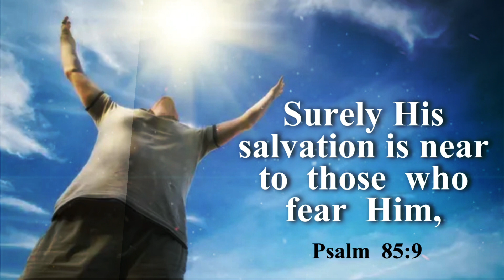Pure Honey|tamil christian whatsapp status|Today promise verse|Psalm 85:9